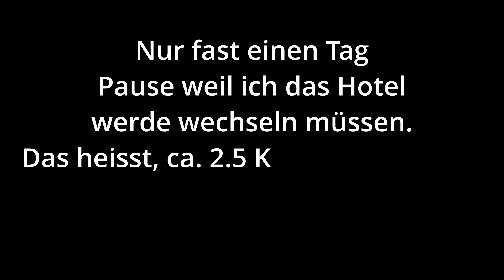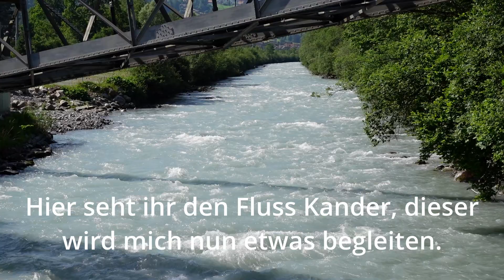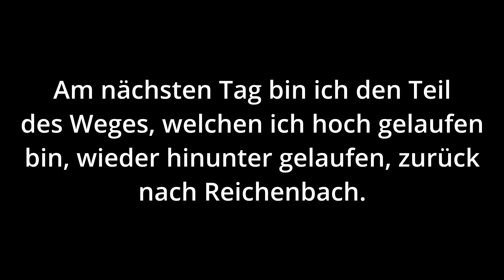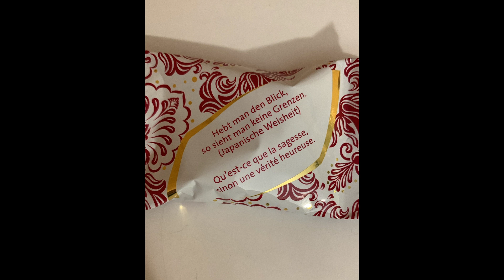210 Kilometer Zu Fuss Nach Zermatt | Megawanderung | 5. Etappe: Spiez - Scharnachtal (Reichenbach)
Ich habe in der Schweiz eine Wanderung von Solothurn nach Zermatt geplant.
Die Wanderdistanz beträgt ungefähr 210 Kilometer und ich will den kompletten Weg zu Fuss zurücklegen. Um vom Norden der Schweiz, Solothurn, in den Süden nach Zermatt zu kommen, muss ich die Alpen überqueren, auch hier sind keine Seilbahnen oder sonstige technische Transportmittel erlaubt.
Ich habe pro Tag im Durchschnitt 17.5 Kilometer Gehdistanz geplant, wobei die Distanzen in Wirklichkeit pro Etappe stark variieren und auch die Höhendifferenzen sehr unterschiedlich sind.
Im Video seht ihr die fünfte Etappe der Tour von Spiez nach Scharnachtal (Reichenbach).

Seid gespannt und freut euch auf weitere Folgen, insofern ich auch weiter komme. ;)